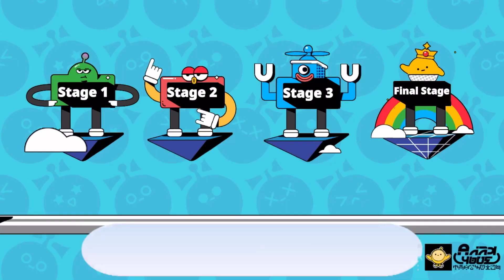Eggy Party Walkthrough Gameplay || iOS/Android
Hey, I'm HGU, one of the pioneers playing ZOOBA as well as HOT and NEW Mobile Games (android/ios) *new game *daily upload *walkthrough